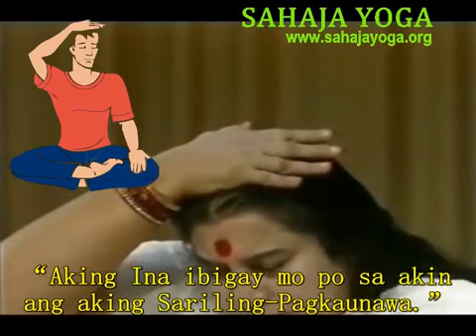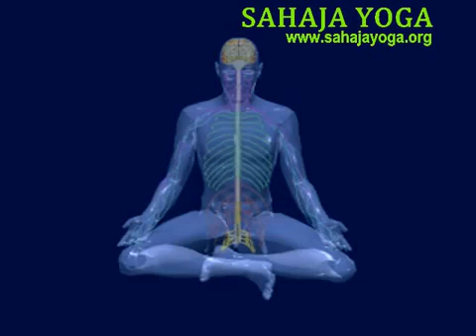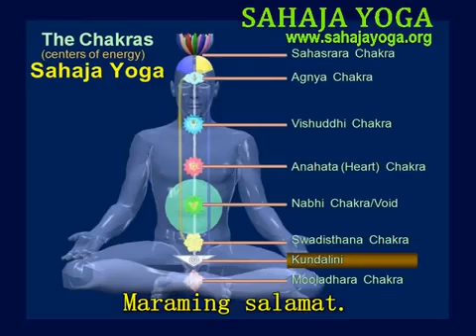Sahaja Yoga Self Realization Tagalog Subtitles